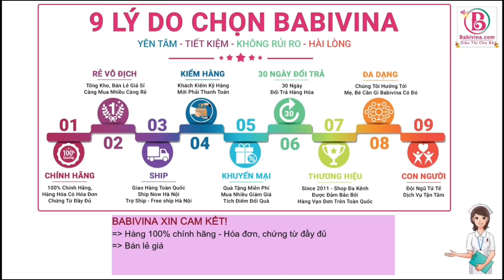[HNK] Aptamil Số 2 900g | Dinh Dưỡng Cho Bé 1-2 Tuổi | Tăng Cường Hệ Miễn Dịch Cho Trẻ l BABIVINA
💦 Sữa Aptamil Số 2 900g | Dinh Dưỡng Cho Bé 12-24 Tháng Tuổi | Tăng Cường Hệ Miễn Dịch Cho Trẻ Sơ Sinh | Mua Aptamil Chính Hãng, Giá Rẻ Nhất Tại Babivina
💞 Sữa Aptamil Toddler Formula Số 2 900g, Đối Tượng Sử Dụng
+ Trẻ sinh thường và trẻ sinh mổ từ 12-24 tháng tuổi.
+ Trẻ có nhu cầu cải thiện hệ thống xương và răng chắc khỏe.
+ Giúp tăng cường sự phát triển của não bộ.
+ Tăng cường phát triển thể chất bình thường.

💞 Sữa Aptamil Toddler Formula Số 2 900g, Điểm Nổi Trội
+ Sản phẩm được sản xuất với công nghệ tiên tiến, hiện đại, công thức độc đáo phù hợp hỗ trợ sự phát triển tối đa về cả thể chất lẫn trí tuệ cho trẻ từ 12-24 tháng tuổi
+ Công thức Synbiotic được chứng nhận khoa học với sự kết hợp hoàn hảo giữa Prebiotics GOS:FOS (9:1) và Probiotic Bifidobacterium Breve M-16V cung cấp 400 vi khuẩn có lợi đồng thời làm giảm đáng kể số lượng vi khuẩn có hại trong đường ruột của trẻ
+ Sữa Aptamil số 1 giúp tăng cường hệ miễn dịch, phòng tránh các bệnh nhiễm trùng về đường hô hấp thường gặp ở trẻ sinh mổ, hạn chế tình trạng dị ứng và tiêu chảy, làm ổn định tính chất phân
+ Hàm lượng cao DHA và Omega 3 tốt cho sự phát triển của não bộ và thị giác cùng những dưỡng chất quan trọng giúp hỗ trợ hoạt động của tế bào thần kinh
+ Bổ sung Canxi, Vitamin D, phốt pho cao giúp bé cao lớn nhanh và chắc khỏe xương
+ Giàu đạm whey và chất xơ hấp thu
+ Cung cấp hơn 16 loại vitamin và khoáng chất thiết yếu giúp trẻ phát triển khỏe mạnh, cứng cáp và thông minh hơn

💞 Sữa Aptamil Toddler Formula Số 2 900g, Hướng Dẫn Sử Dụng
+ Bước 1: Trước khi pha sữa cho trẻ, bạn cần phải rửa tay sạch và tiệt trùng tất cả các dụng cụ pha sữa bằng cách nước đun sôi trong 10 phút
+ Bước 2: Đun sôi 1 lít nước lọc, để nguội đến nhiệt độ khoảng 40 độ C. Đổ một lượng nước cần thiết vào bình pha sữa đã tiệt trùng.
+ Bước 3: Sử dụng muỗng được cung cấp trong lon sữa, thêm đúng lượng bột theo khuyến nghị vào bình. Khuấy nhẹ để hòa tan bột.
+ Bước 4: Kiểm tra lại nhiệt độ trước khi cho trẻ sử dụng bằng cách nhỏ một giọt sữa lên cổ tay.
+ Bước 5: Cho trẻ dùng ngay.

💞 Hướng Dẫn Pha Loãng Chuẩn Sữa Aptamil Toddler Formula Số 2 900g
 Pha 1 muỗng (7.3g) Aptamil 2 Toddler Formula với 50ml nước.
Lưu ý:
+ Tỷ lệ này có thể thay đổi theo chỉ định của nhân viên y tế
+ Pha sữa không đúng cách có thể ảnh hưởng sức khỏe của bé
+ Chỉ pha sẵn 1 bình cho một lần dùng
+ Sử dụng muỗng đo lường được cung cấp

Đối với trẻ sơ sinh từ 6 tháng tuổi trở lên, Aptamil 1 Infant Formula nên được bổ sung cho bé cùng các thực phẩm khác như bột ăn dặm, cháo và trái cây. Nên cho bé ăn dặm từ từ với thịt bằm và cá. hãy tham khảo lời khuyên từ chuyên gia dinh dưỡng về các thực phẩm bổ sung phù hợp với nhu cầu của trẻ sơ sinh ở từng tháng tuổi.

💞 Sữa Aptamil Aptamil Toddler Formula Số 2 900g Hướng Dẫn Bảo Quản
+ Sử dụng trước thời hạn in trên đáy bao bì. Bảo quản sản phẩm ở nơi khô ráo thoáng mát trước và sau khi mở hộp. Sau khi mở hộp, hạn chế để sản phẩm tiếp xúc với không khí và sử dụng hết trong vòng 4 tuần
+ Chỉ sử dụng sản phẩm này theo chỉ dẫn của bác sĩ. Pha chế theo đúng hướng dẫn. Cho trẻ ăn bằng cốc, thìa hợp vệ sinh.

Chú ý: Sữa mẹ là thức ăn tốt nhất cho sức khỏe và sự phát triển toàn diện của trẻ nhỏ. Các yếu tố chống nhiễm khuẩn, đặc biệt là kháng thể chỉ có trong sữa mẹ có tác dụng giúp trẻ phòng, chống bệnh tiêu chảy, nhiễm khuẩn đường hô hấp và một số bệnh nhiễm khuẩn khác.

💞 Sữa Aptamil Toddler Formula New Zealand Số 2 900g Thương Hiệu, Xuất Xứ
+ Nhà sản xuất: Danone Nutrica - Pháp
+ Sản xuất tại: New Zealand
+ Hàng nhập khẩu và phân phối bởi: Công ty Cổ phần Thương mại Dịch vụ Sản xuất Hương Thủy
+ Nhà Bán lẻ: Shop Babivina – babivina.com – Giao hàng toàn quốc - Kiểm kỹ hàng mới thanh toán - 7 ngày đổi trả

🏡 𝗧𝗼̂̉𝗻𝗴 𝗞𝗵𝗼: 364 Giải Phóng - Hoàng Mai - Hà Nội
𝗕𝗮𝗯𝗶𝘃𝗶𝗻𝗮 Trân Trọng Cảm Ơn!